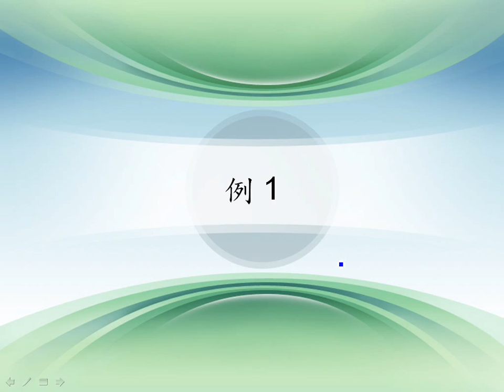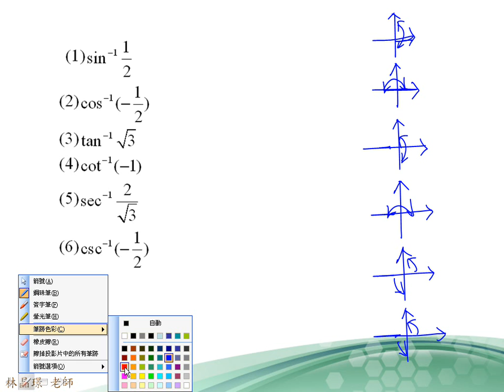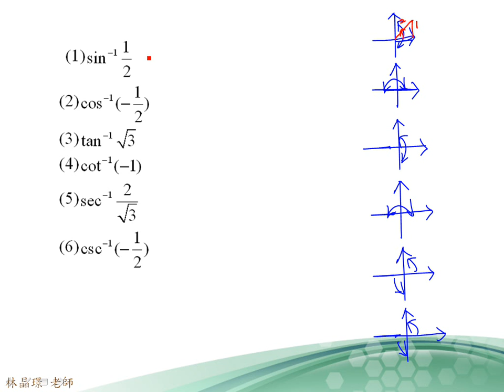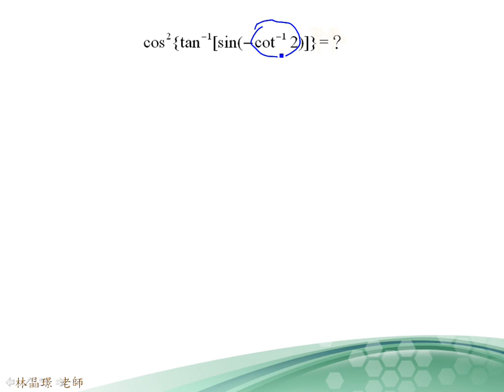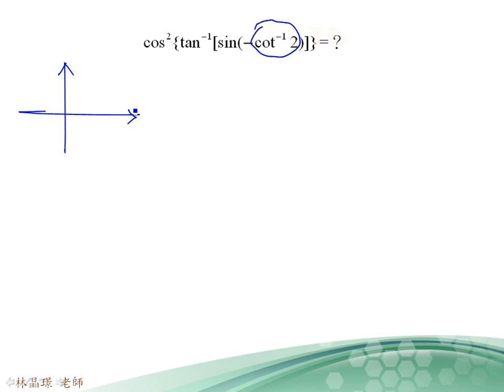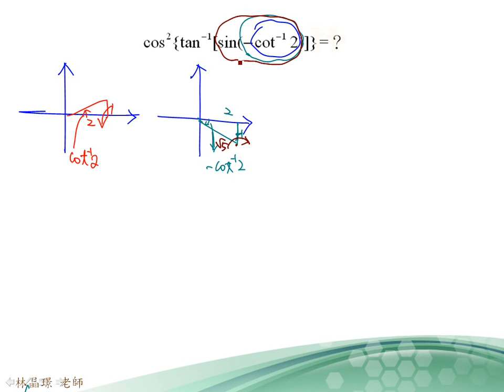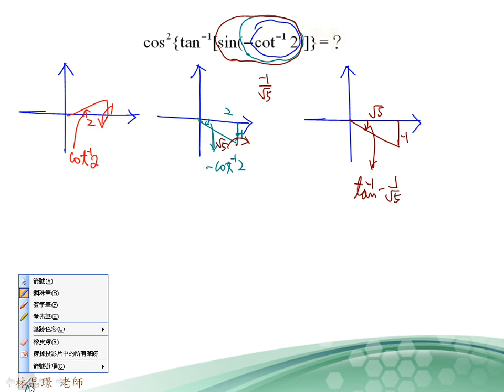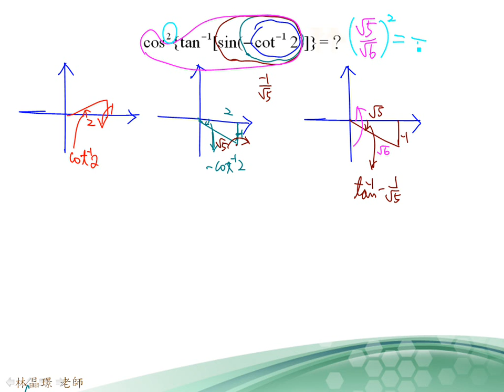6 3 1 2 反三角函數-2